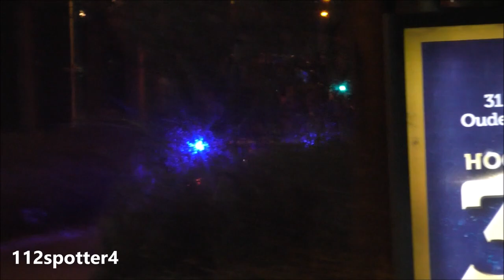Politie, Brandweer en Ambulances met spoed in Purmerend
- Copyright: Op alle beelden met of zonder watermerk zitten rechten. U mag de beelden alleen gebruiken met schriftelijke toestemming van de maker.